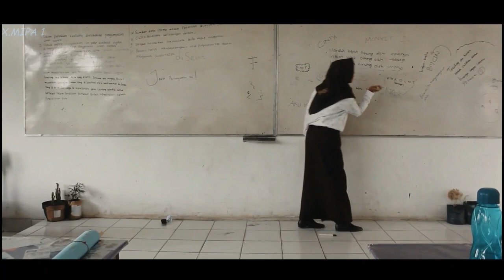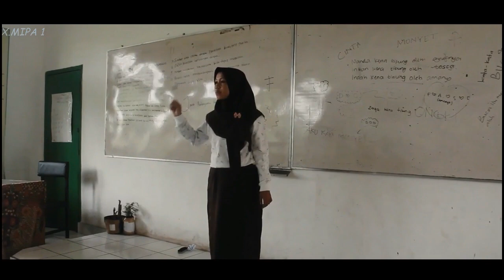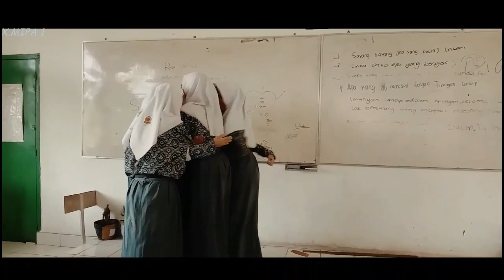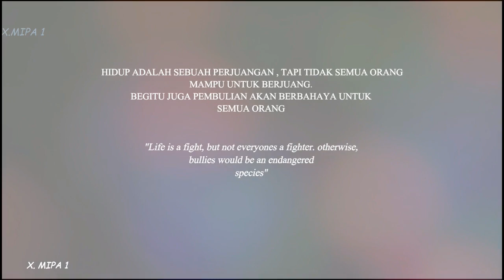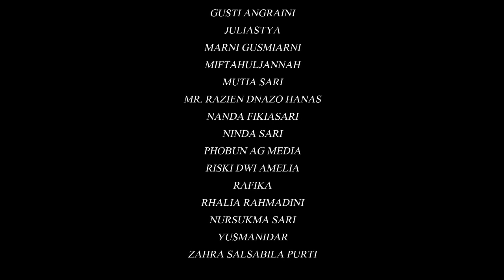" Jelaga " | Film Pendek Indonesia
Sebuah film pendek karya X MIPA 1, SMA negeri 1 Tanjung Batu